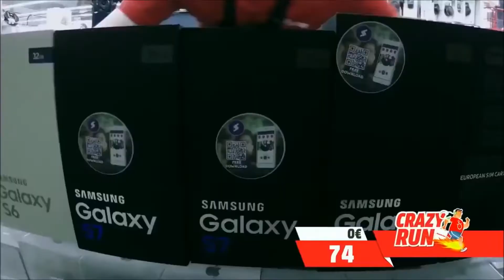I put spongebob music over some guy picking up stuff from electronics store